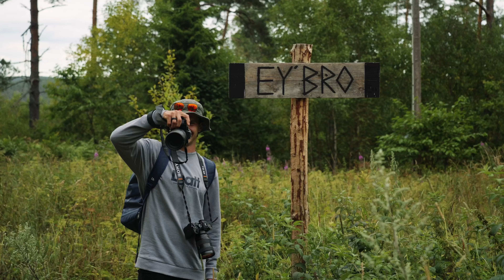Leatt 2023 MTB Gravity Range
Durable performance gear for rigorous riding. The Gravity range also features women’s and junior specific products. Look great and feel safe with the Leatt Gravity range.